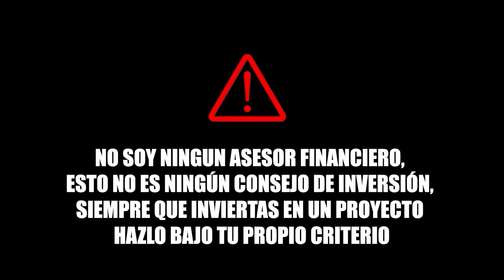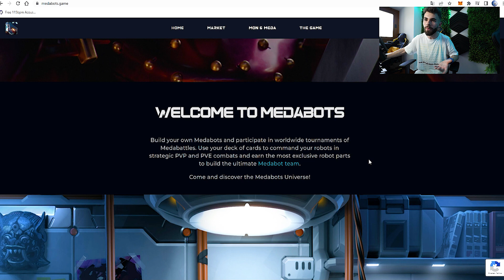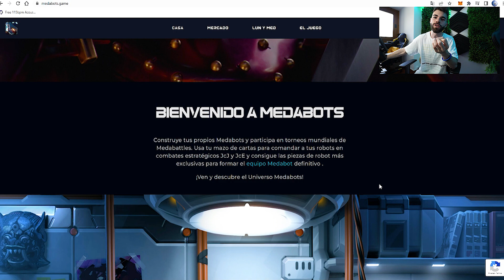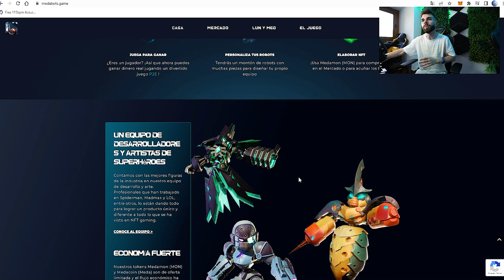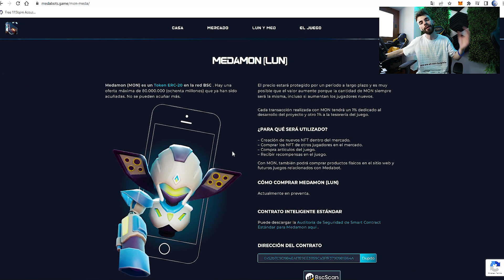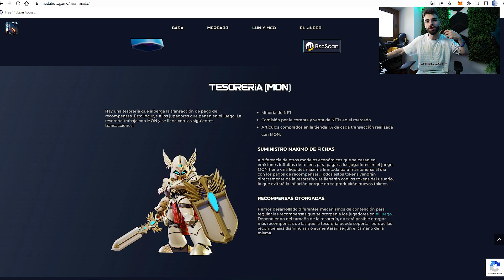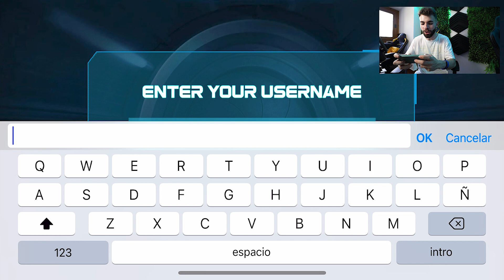EL JUEGO NFT GRATIS QUE PUEDE PETARLO EN 2022! MEDABOTS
Hoy os traigo un vídeo en el que analizamos un juego nft gratis que lo esta petando en 2022 medabots